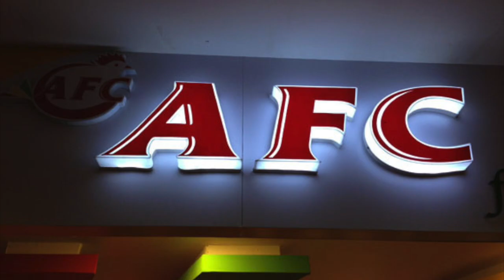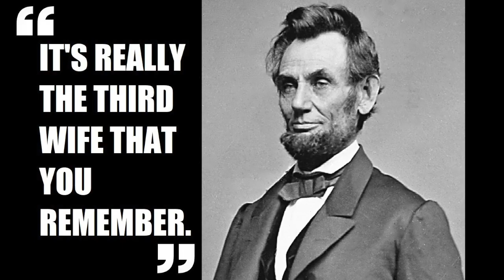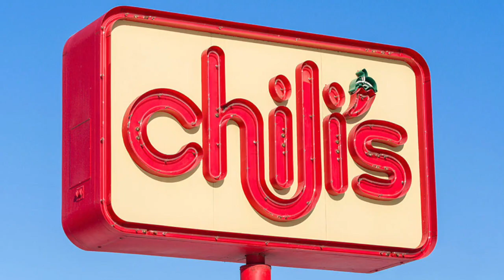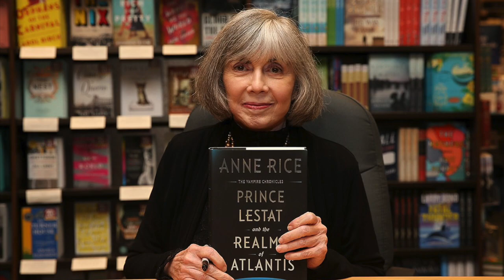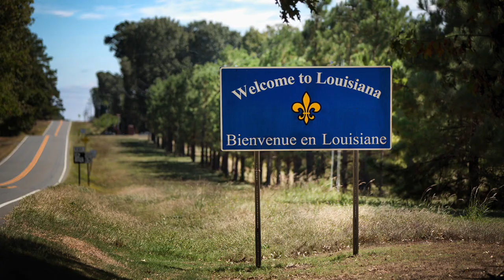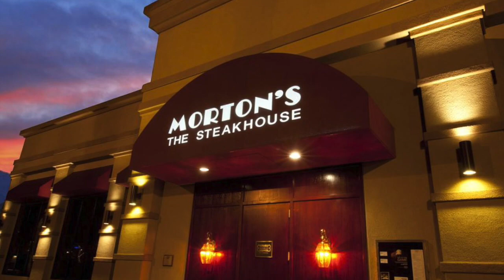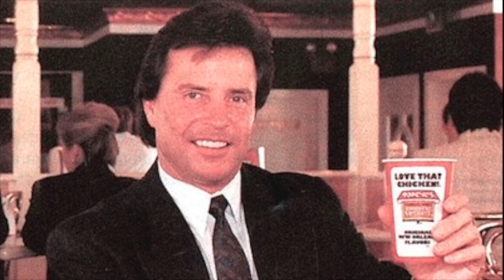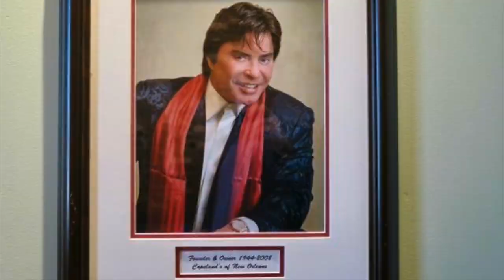The Popeyes Chicken Founder Was A Maniac! (The Goods from the Woods Episode #224)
In this clip from Episode #224 (originally aired on December 11, 2018) the Goods from the Woods Boys, guest host Sam Harter, and their hilarious guest, comedian Tim Limbrick, induct Popeyes Chicken founder Al Copeland into The Goods from the Woods Hall of Fame. Al Copeland grew up in the projects in New Orleans and went on to have extreme wealth when his chicken restaurant became wildly successful in the 70s and 80s. Al used his money on *A BUNCH OF CRAZY STUFF* like powerboats, and Christmas lights, and even an attempted Papal indulgence. He also got into a war of words with Vampire Chronicles author Anne Rice. This is one of the craziest stories we've ever featured. Give us a listen!